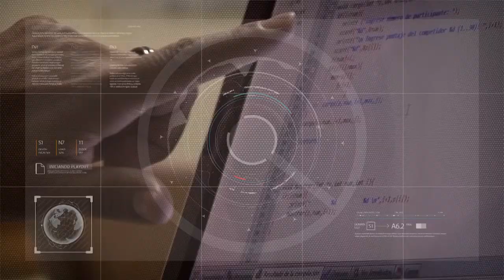Sanjuanino nominado al Martín Fierro Federal 08/01/2021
Hugo Lopez - Documentalista Radial